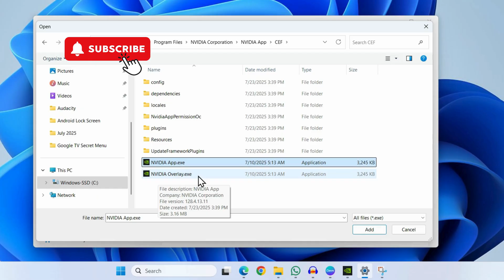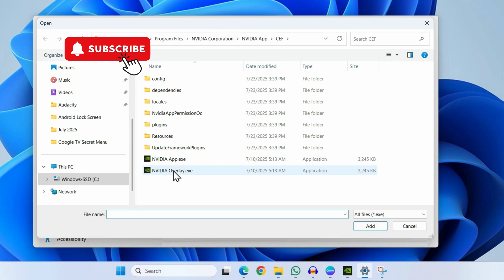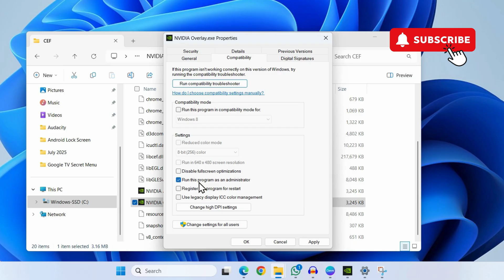[FIXED] NVIDIA Game Filters Not Working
Is NVIDIA overlay not showing game filters even in a supported game? Here's how to fix it.

My Favorite Laptop (Amazon)
Laptop Stand (Amazon)

Many users on forums like Reddit have reported that the NVIDIA game filter only shows Image Sharpening or RTX Dynamic Vibrance, with no access to the full range of filters.

In this video, we’ll walk you through how to open the NVIDIA Game Filter, what to do if it’s not appearing, and how to use NVIDIA filters effectively in supported games.

Whether you're trying to enhance visuals in MSFS 2025 or any other title, we’ll cover common issues like NVIDIA filters not working.